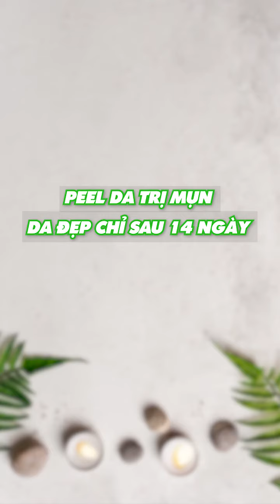Peel da trị mụn, thâm chỉ sau 14 ngày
Inbox nhận ưu đãi Peel da chỉ 999K/buổi với sản phẩm Peel Image